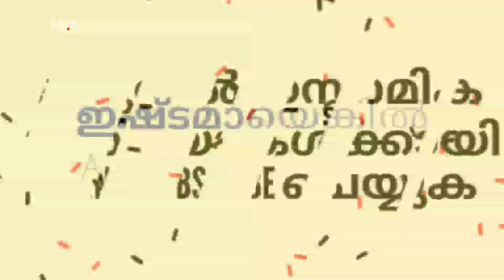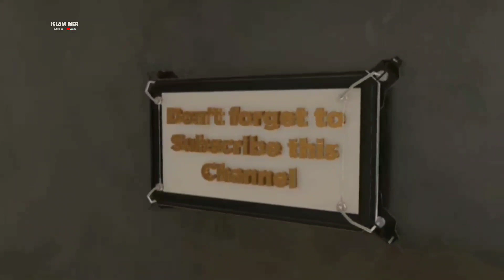കല്ലാച്ചി ഉപ്പാപ്പ യാത്രയായി | kallachi uppappa | ouliyakkal